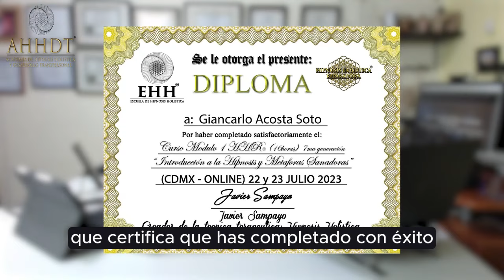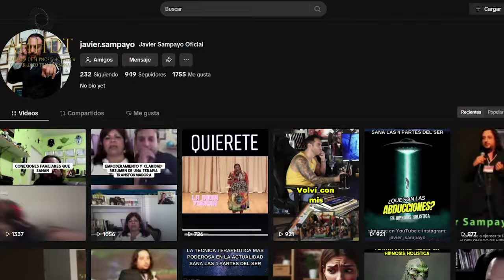Descubre Cómo la Hipnosis Puede Transformar Tu Vida: de cero a Master! INSCRIBETE HOY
🔹 Aprende a protegerte espiritualmente con nuestro curso de autoprotección y accede a video de regalo gratis:

¿Quieres transformar tu vida y la de otros con técnicas avanzadas de hipnosis holística? ¡Descubre nuestros cursos y certificaciones que puedes tomar desde cualquier lugar!

🔮 Explora Nuestros Cursos y Talleres

Accede a nuestra plataforma desde cualquier dispositivo y aprende a tu propio ritmo:

👉 Información sobre cursos y talleres

 Banda gastrica Virtual con hipnosis holistica para bajar de peso con hipnosis

Descubre cómo manifestar y crear abundancia en tu vida con nuestro retiro de transformación holística

🌟 Diplomado en Hipnosis Holística y Desarrollo Transpersonal

Si eres terapeuta holística, este diplomado te proporcionará técnicas para transformar vidas en pocas sesiones. ¡Transforma tu vida y la de tus pacientes!
👉 Diplomado de Hipnosis Holística

🔹 Próximamente: Audios Poderosos de Hipnosis con Tecnología 3D
🔹 Prueba KAJABI Gratis por 30 Días